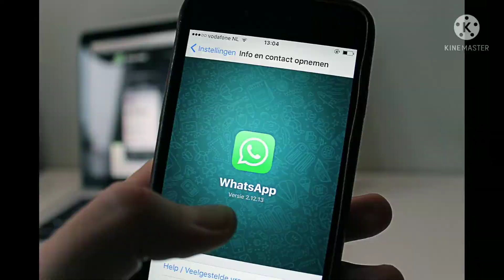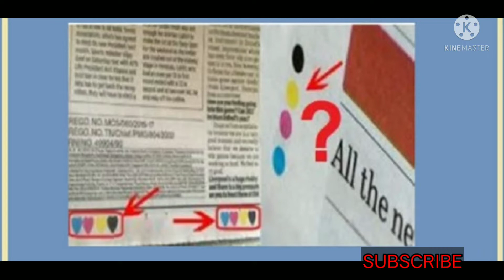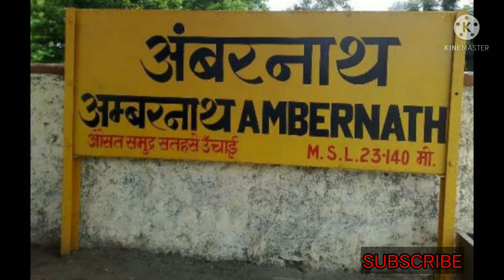हवाई जहाज का रंग सफेद क्यों होता है ? amazing facts / interesting facts